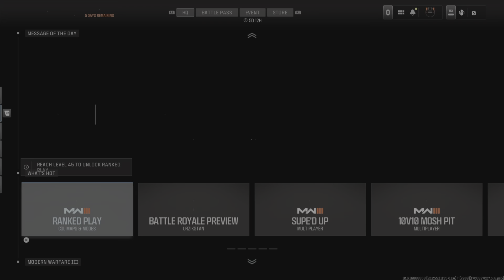Vondel W Lunch cam 36X